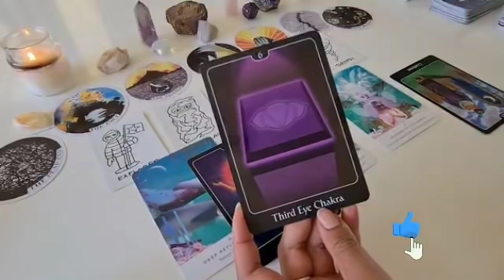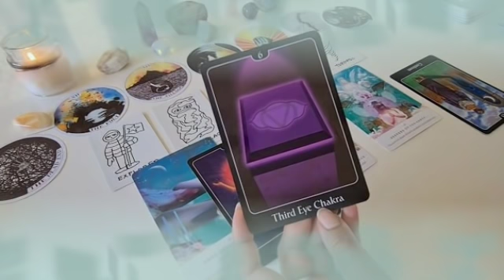برج الجوزاء ♊ من 16 إلى 26 نوفمبر2021 // أنت مغيب ومش حاسس انك فى مصيبه كبيرة🤯و ثمن غالي اوى لاسف💔